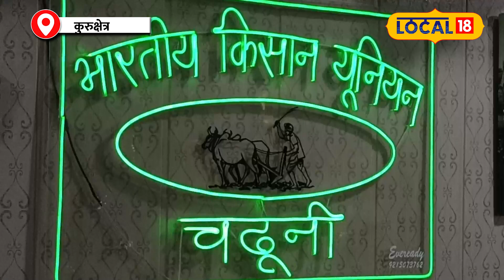Farmer Protest News: Kisan Union अष्यक्ष Gurnam Singh के ऐलान के बाद हुआ कुछ ऐसा!